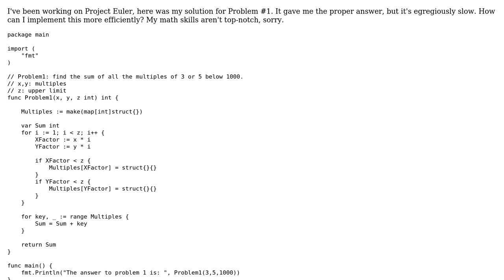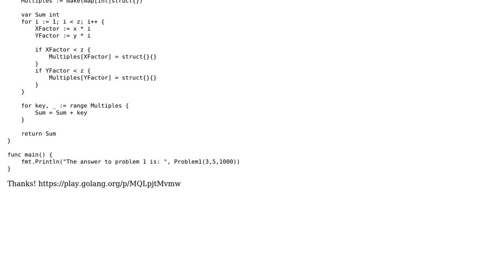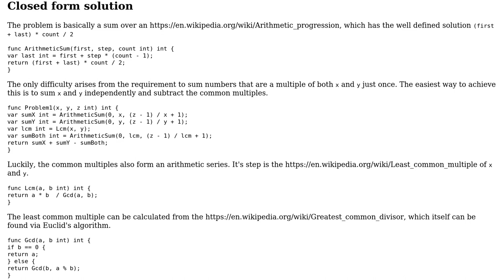Code Review: Project Euler #1 in Go (counting multiples of 3 or 5 up to 1000)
With thanks & praise to God, and with thanks to the many people who have made this project possible! | Content (except music & images) licensed under CC BY-SA | Music | Images & others | With thanks to user SiennaD. user Rainer P. user 200_success and the Stack Exchange Network Trademarks are property of their respective owners. You are responsible for your own actions.